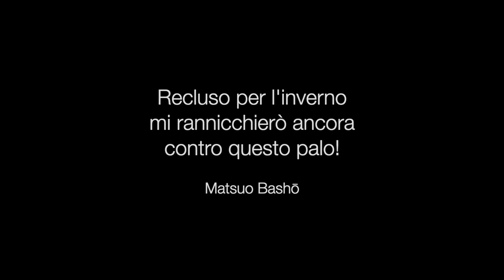haiku n.102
"Recluso per l'inverno
mi rannicchierò ancora
contro questo palo!"

Matsuo Bashō

111 haiku progettobasho è un'idea di Mirtillo Bianco (Giulia Ceccarani e Valerio Belloni)